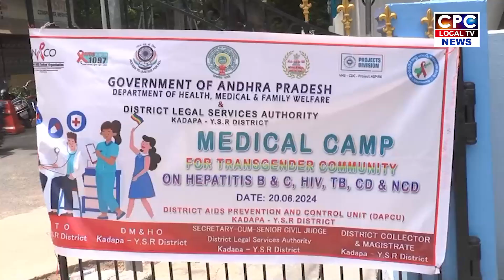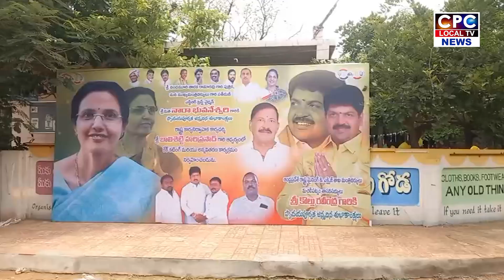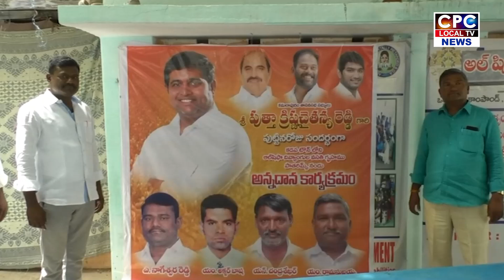CPC NEWS @ 20.6.2024 cpcnews కడప localnews kadapa cpc CPC digitalnetwork, kadapa